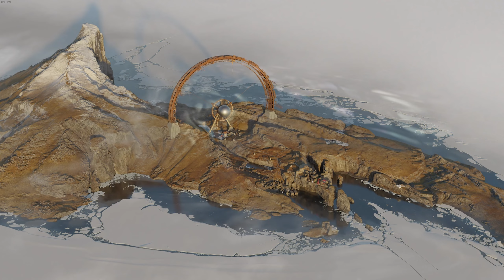[ 12 ] DEATHLOOP | Full Let's Play Walkthrough with Commentary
like Re:Zero with guns

Steam Description:
DEATHLOOP is a next-gen FPS from Arkane Lyon, the award-winning studio behind Dishonored. In DEATHLOOP, two rival assassins are trapped in a mysterious timeloop on the island of Blackreef, doomed to repeat the same day for eternity.

RELEASE DATE: Sep 13, 2021
DEVELOPER: Arkane Studios
PUBLISHER: Bethesda Softworks